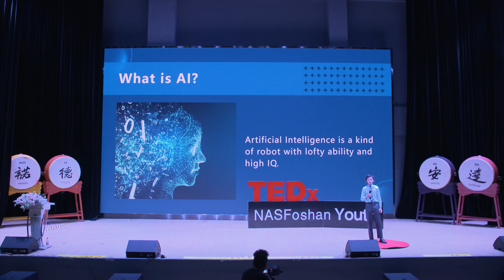AI & ChatGPT | 奕帆 刘 | TEDxNAS Foshan Youth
人工智能与ChatGPT
Student from NAS Foshan. This talk was given at a TEDx event using the TED conference format but independently organized by a local community.